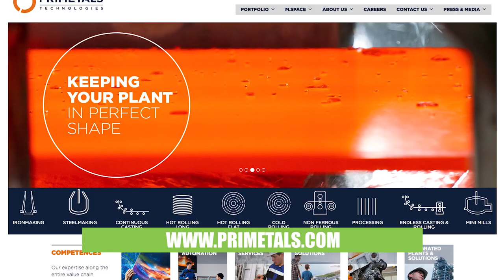How do tapered roller bearings work?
In this video, Bearing Tips.com Editor Mike Santora speaks with John Bacher, bearings manager for Primetals Technologies, at the company’s facility in Warren, OH. Bacher covers the basics of tapered roller bearings, from two-row tapered roller bearings (shown here) to four and six-row configurations.